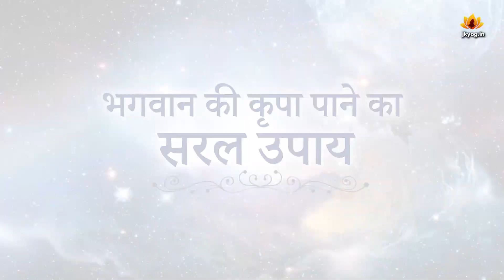भगवान की कृपा पाने का सरल उपाय | Swami Mukundananda Hindi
जब किसी को भक्ति करने के लिए कहते हैं तब उनका उत्तर होता है कि जब भगवान की कृपा होगी तब भक्ति करेंगे। भगवान को उनकी कृपा से ही जाना जा सकता है।  उनकी कृपा भक्त पर तभी होती है जब वह मन, बुद्धि से शरणागत होता है। तो क्या शरणागति से भगवान की कृपा प्राप्त होगी ? इस प्रश्न का उत्तर स्वामीजी प्रस्तुत वीडियो में बता रहे हैं ?

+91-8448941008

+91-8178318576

📱Whatsapp / व्हाट्सप्प ग्रुप का सदस्य बनने के लिए:
JKYog India WhatsApp Group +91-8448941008